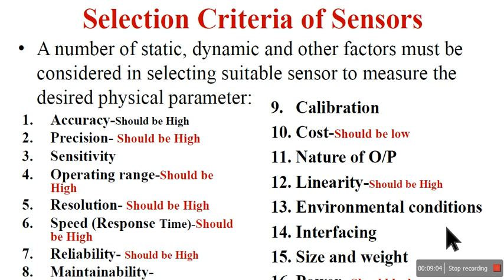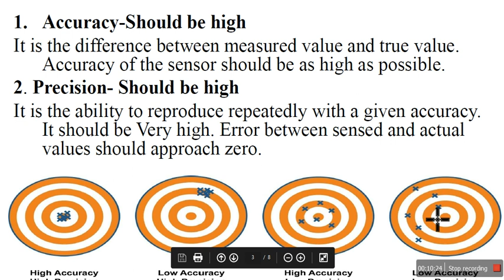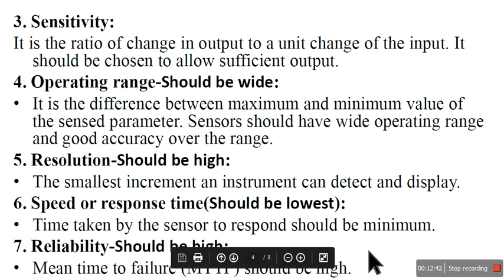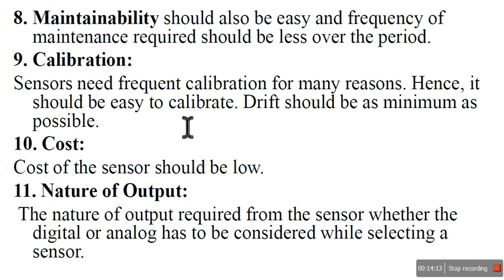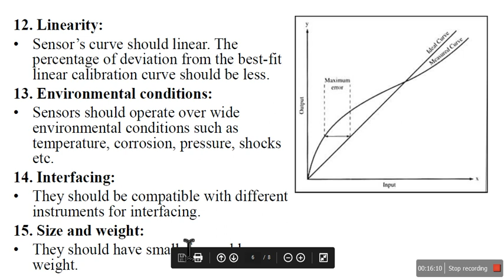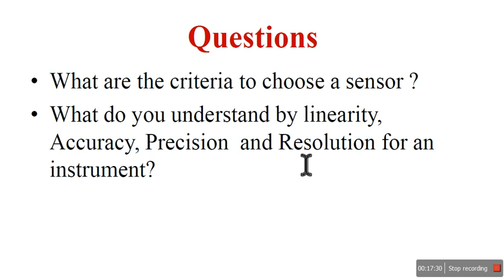2. Selection of sensors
What are the criteria to choose a sensor, transducer or measuring instrument?

Google pay, Phone Pay (Tyagi Mohit): 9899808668
UPI: infinitymohit@okicici
UPI: infinitymohit@axisbank